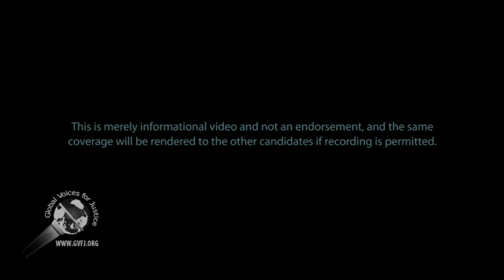Senator Bernie Sanders: The Struggle Continues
Excerpt from Senator Bernie Sanders' speech at the California primary rally in Santa Monica, California on 7 June 2016.